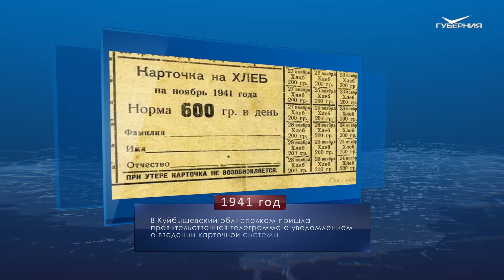День Пелагеи и Трифона. Календарь губернии от 21 октября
21 октября 1891 года "Самарская газета" рассказала своим читателям о закрытии базаров с целью уничтожения питейных заведений. Вот что, в частности, сообщало издание: "Общества крестьян сёл Чёрновки, Раковки и Хорошенького обратились в уездную управу с просьбой о позволении закрыть у себя базары. Уездное собрание по настоянию священника Сергиевского удовлетворило просьбу с большим удовольствием".

21 октября военного 1941 года в Куйбышевский облисполком пришла правительственная телеграмма с уведомлением о введении карточной системы. В регионе устанавливались следующие нормы отпуска продуктов питания: работникам оборонных предприятий полагалось в месяц 2200 граммов мяса и рыбы, масла и жиров - 600 граммов, круп и макаронных изделий - 1500 граммов. Для специалистов других предприятий промышленности, транспорта и связи эта норма была меньше на 300-400 граммов. Служащие получали ещё на 200-300 граммов меньше. А иждивенцам и детям полагалась только треть нормы от первого списка.

В народном календаре сегодня день Пелагеи и Трифона. С этой поры на Руси уже точно становилось холоднее. "Трифон шубу чинит, Пелагея рукавицы шьёт", - говорили наши предки.